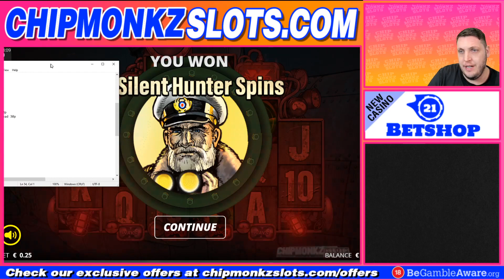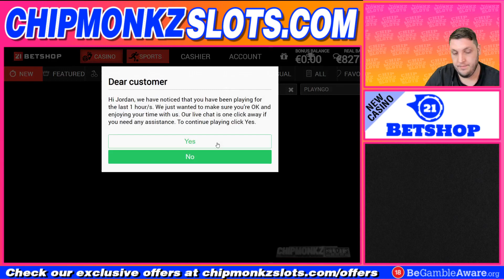i can't believe ithis happened again...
Chipmonkz Slots Slot Bonus Hunt trying to get big wins! But sometimes we lose and show this!

18+. Gamble Responsibly. T&C’s apply. If gambling has become an issue, please visit GAMSTOP